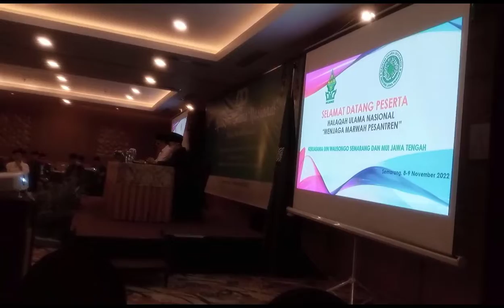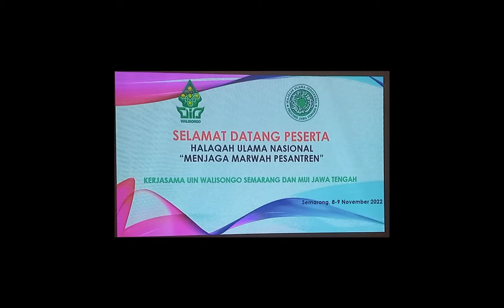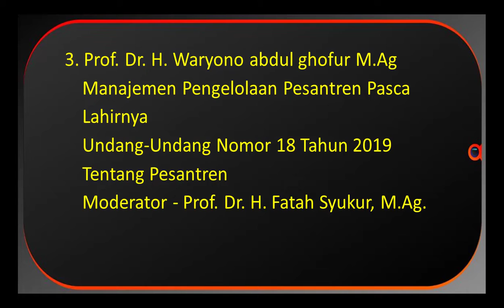HALAQOH ULAMA NASIONAL - #01 “ MENJAGA MARWAH PESANTREN “ Pengantar dan Qiroatul Quraan